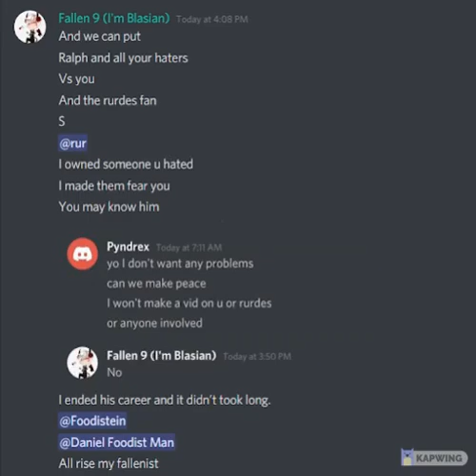Proof Fallen 9 Supports Daniel Foodist Man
Thanks To jakes communist bc for the screenshots